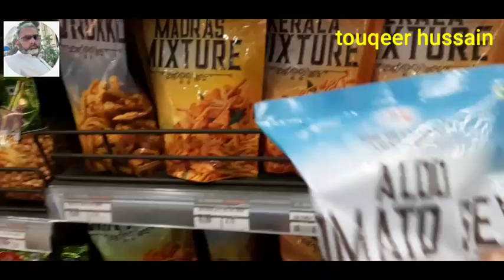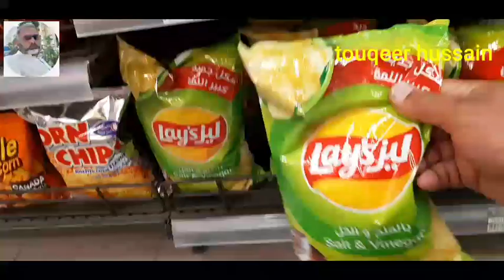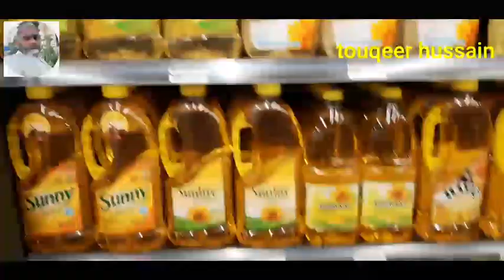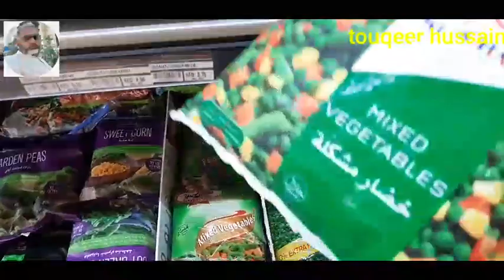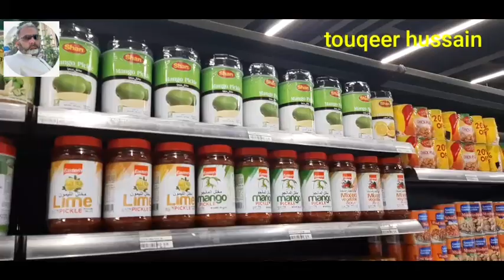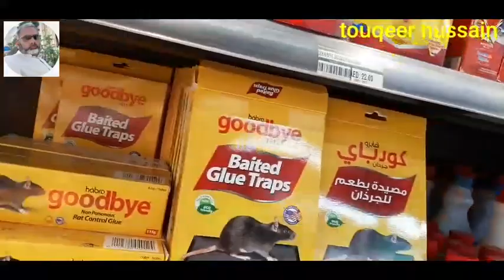super market dubaiسوپر مارکیٹ دبیی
supar market
dubai super market
dubai market dubai
touqeer hussain